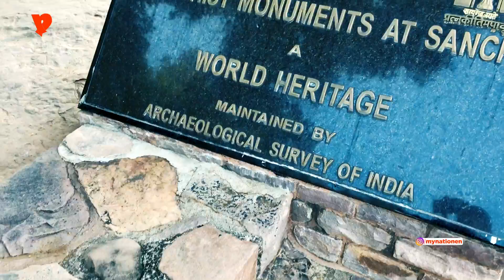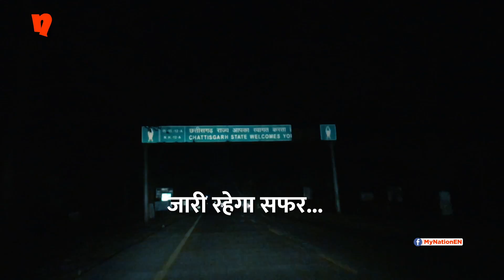देसी बना विदेशी | Ep 03 | Australia के Charles बिहारीलाल Bhopal से पहुंचे रायपुर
This time Charles 'Biharilal' Thomson travels from Madhya Pradesh's capital Bhopal to Chattisgarh's capital Raipur. During the journey, Biharilal pays a visit to the famous Sanchi Stupa and other destinations as well. He also talks to people about politics to catch a pulse of the poll-bound state.

Biharilal has travelled the length and breadth of India and is known for his extensive coverage of the 2017 Uttar Pradesh state elections and 2017 Delhi Municipal Corporation elections. With his fluent Hindi charm, Biharilal is a total delight to watch and his interaction with people is an absolute must-watch.

Chattisgarh has been the ruling Bharatiya Janata Party's (BJP) stronghold since 2003 and the upcoming election is being seen as a curtain-raiser for next year's Lok Sabha elections. First phase of voting took place in Chhattisgarh on 12 November and will be followed by the next phase on 20 November. Counting of votes will take place on 11 December 2018.

Will BJP continue to reign dominance in the state or will Congress break their grip?

Host: Charles Thomson aka Biharilal
Cameraperson & Producer: Prateek Suri
Location: Enroute Raipur from Bhopal

इस बार चार्ल्स 'बिहारीलाल' थॉमसन मध्य प्रदेश की राजधानी भोपाल से छत्तीसगढ़ की राजधानी रायपुर जा रहे हैं। यात्रा के दौरान बिहारीलाल प्रसिद्ध सांची स्तूप सहित और भी कई मशहूर जगहों पर गए। इतना ही नहीं उन्होंने रास्ते में मिले कई लोगों से राजनीति पर भी बात की और वहां की राजनीतिक स्थिति का माहौल भांपने की कोशिश की।
बिहारीलाल भारत का कोना-कोना घूम चुके हैं और उन्हें 2017 में हुए उत्तर प्रदेश के विधानसभा चुनाव और दिल्ली के नगर निगम चुनावों की कवरेज के लिए जाना जाता है। हिंदी पर अपनी पकड़ के लिए मशहूर बिहारी लाल को देखना अपने आप में एक सुखद आनंद  है।
मध्य प्रदेश में भाजपा 2003 से सत्तारूढ़ है और आने वाले विधानसभा चुनावों को 2019 में होने वाले लोकसभा चुनावों से पहले का सेमी फाइनल माना जा रहा है। मध्य प्रदेश में 28 नवंबर को चुनाव होने हैं और मतदानों की गिनती 11 दिसंबर को होगी।

क्या भाजपा अपनी पकड़ बरकरार रख पाएगी? या फिर कांग्रेस उनको पछाड़ने में सफल रहेगी? ये सब जानने के लिए बने रहिए हमारे साथ और देखते रहिए माय नेशन का यूट्यूब चैनल, जहां बिहारी लाल अपने 'प्योर देसी' अंदाज में आपको इसकी जानकारी देते रहेंगे|

होस्ट: चार्ल्स थॉमसन उर्फ बिहारी लाल
कैमरा और प्रोड्यूसर: प्रतीक सूरी
लोकेशन: भोपाल से रायपुर